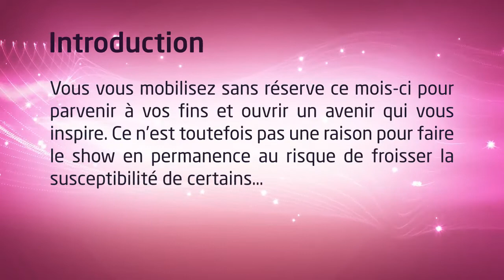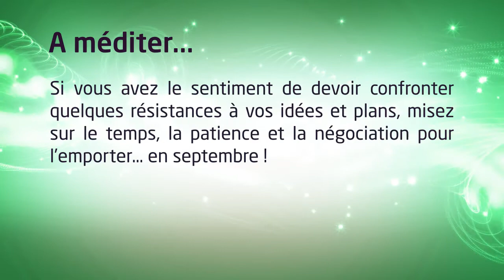Horoscope de la Balance d’Août 2017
Vous vous mobilisez sans réserve ce mois-ci pour parvenir à vos fins et ouvrir un avenir qui vous inspire. Ce n’est toutefois … Venez lire gratuitement la totalité de votre horoscope mensuel directement sur notre